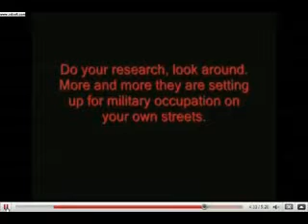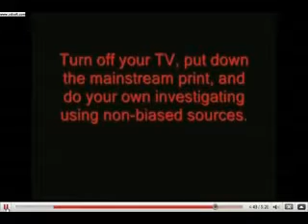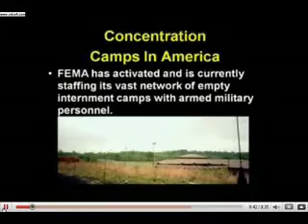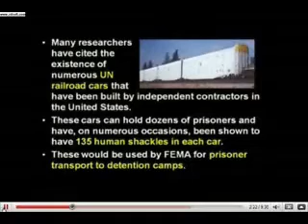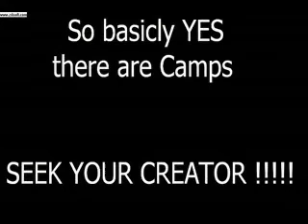How Chemtrails Kill Americans What the Government does not want you to know P4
I am being gassed daily by the US military for trying to warn the general public about chemtrails and weather modification. The government does this to anyone who speaks up. I am not scared of them and will do this to the end. I will also be posting a military document that proves weather modification is possible and real.